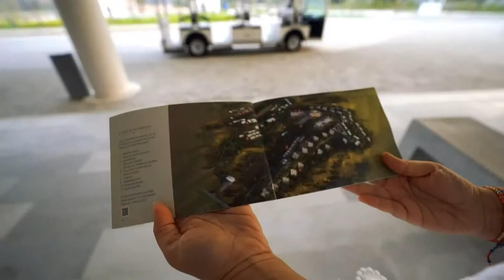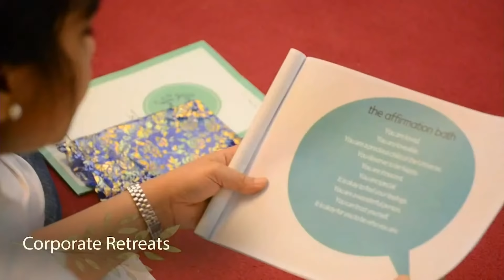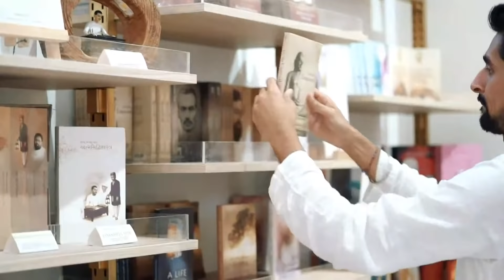Patrank - 460 | Create a Life of Miracles | Pujya Gurudevshri Rakeshji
Create a life of miracles as Pujya Gurudevshri Rakeshji unravels the wisdom of Patrank 460 of Shrimad Rajchandra Vachanamrut.

00:00:00 𝐀𝐧𝐧𝐨𝐮𝐧𝐜𝐞𝐦𝐞𝐧𝐭𝐬
00:26:14 𝐏𝐫𝐚𝐯𝐚𝐜𝐡𝐚𝐧
Challenges
0:51:18 Life is
0:56:58 Challenges will come
1:00:42 Happiness is
1:04:25 Spirituality = Emotional Independence
1:08:24 Learn to manage
1:11:17 Managed well if
1:13:35 Don't label - phase
1:17:55 3 Areas - 3 habits
Self talk
1:19:52 Be authentic
1:21:27 What you say to yourself
1:22:48 Self talk should be positive
1:24:02 Change - thinking conversation
1:24:35 Lack feeling - because we compare
1:25:04 Focus on - what you have - not others
Relationship
1:28:40 Why relationships?
1:31:07 No one is perfect
1:32:45 Package deal
1:36:21 Story of
1:39:08 Love makes you do
Wise Parenting
1:42:58 1) Consistently give
1:45:52 2) Be sensitive
1:47:06 3) Listen to them
1:49:33 4) Respect their views
1:53:30 5) Give space to them
1:53:37 6) Use - while advising
1:56:19 7) Empower - not degrade them
Delete past / eradicate anger
1:57:46 Get rid of emotional baggage
1:59:17 Closure of accounts
2:01:14 Open folders
2:04:20 Wrong belief
2:06:06 Right belief
2:06:38 Ask if possible
2:10:37 Instil new sanskar
Wishes - blessings
2:11:12 Create life of miracles
2:14:14 Give good
02:28:24 𝐀𝐫𝐭𝐢

Pujya Gurudevshri Rakeshji, an ardent devotee of Shrimad Rajchandraji unravels the wisdom of the sacred text 'Shrimad Rajchandra Vachanamrut'. Blending theory with experience and the head with the heart, Pujya Gurudevshri’s mastery of the spiritual principles, illuminating wisdom, pure love, rationality, oratory flair and sparkling wit, captivates people of any age or background. He reveals the deepest truths embedded in a vast array of scriptures and powerful and practical tools to joyfully tread the journey inward through His discourses.

Shrimadji was a revolutionary visionary who laid the foundations of spirituality for a new era, an enlightened alchemist who lived in the supreme state of soul consciousness, and a lyrical prodigy who inked the path of liberation in His powerful writings. These writings are compiled in a volume bearing His name as its title, and is fondly known as 'Shrimad Rajchandra Vachanamrut' amongst His devotees. In the short span of 33 years, He paved the passage to complete purity, and bequeathed the world an invaluable inheritance for the future.

Steps:
1. Save our number to your phone contacts
2. WhatsApp us your Name and City.